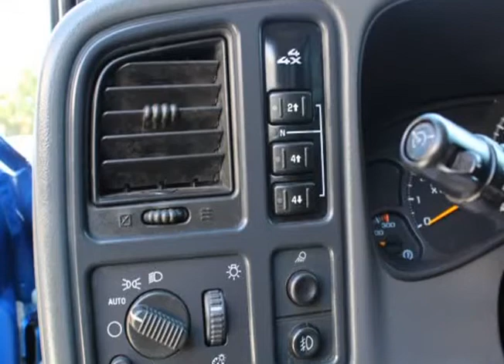2004 GMC Sierra 2500HD Ext Cab 143.5" WB 4WD SLT (Wilmington, North Carolina)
Larrys' Used Autos
311 Eastwood Rd
Wilmington